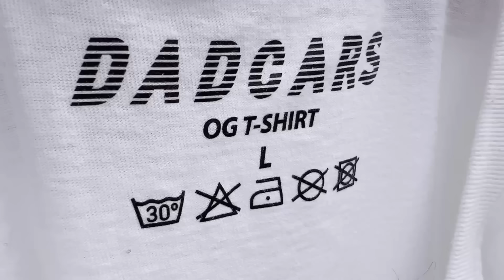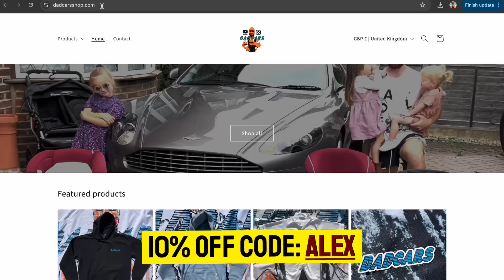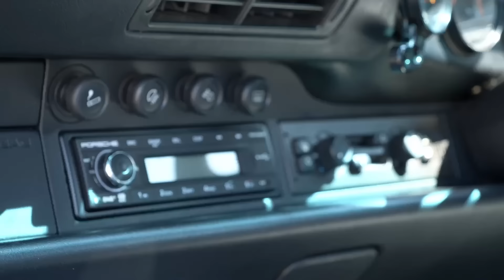AutoAlex Is About To Become A DAD!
Let BetterHelp connect you to a therapist who can support you - all from the comfort of your own home. and enjoy a special discount on your first month.

***DADCARS SHOP! FAMILY MERCH!***